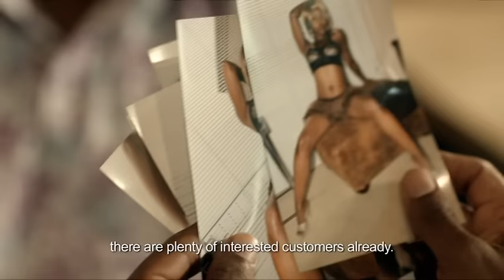SA Film G nton nton part Two ChinaZone tv